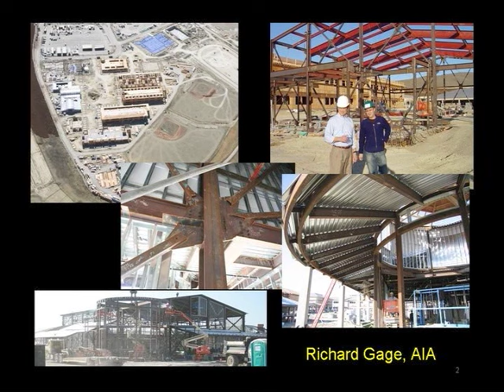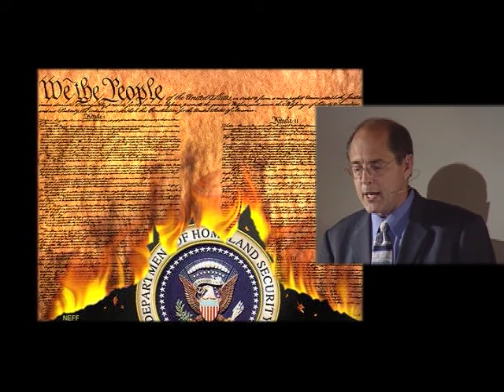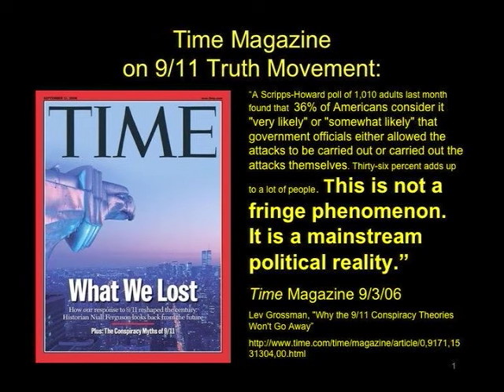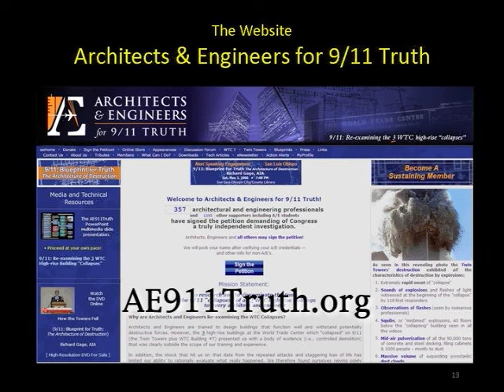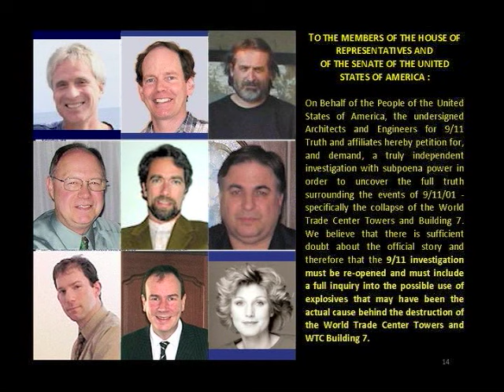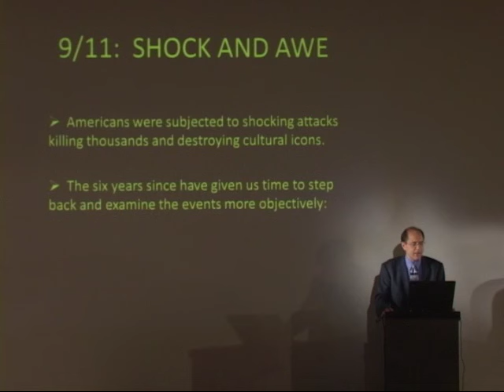9/11: Blueprint for Truth-The Architecture of Destruction-114min.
This is the full 2 hour version of the original dvd "Blueprint for Truth-The Architecture of Destruction". In 2 hours Richard Gage, AIA of Architects & Engineers for 9/11 Truth takes you through most of the scientific forensic evidence proving beyond a reasonable doubt that the destruction of WTC  was accomplished with explosive controlled demolition.

Preview the New AE911Truth.org 9/11 Documentary 2011 "9/11: Explosive Evidence -- Experts Speak Out":

You can purchase the full length DVD "9/11: Explosive Evidence -- Experts Speak Out"